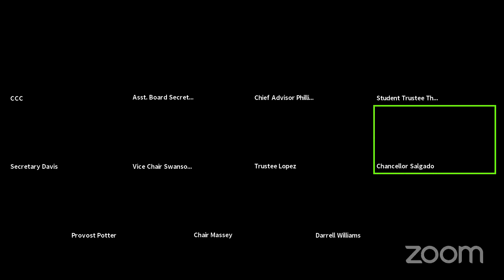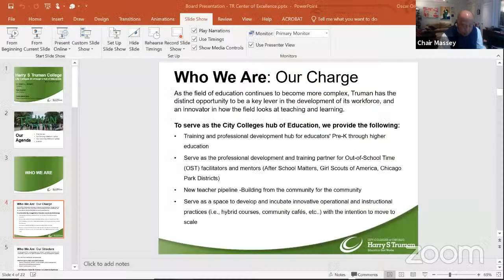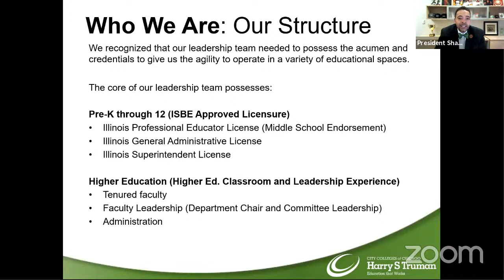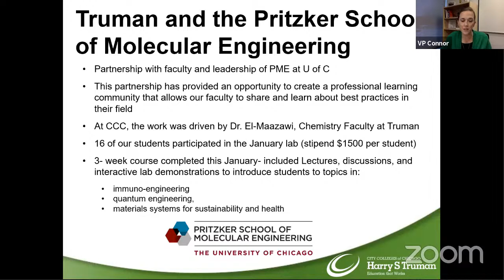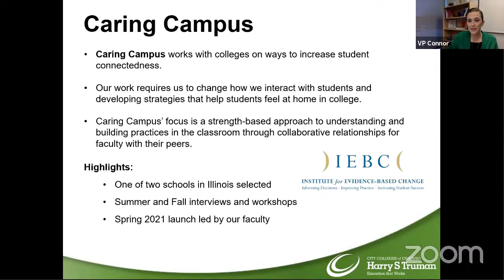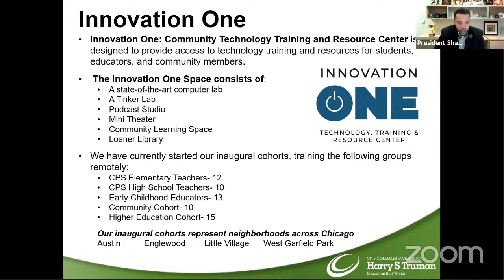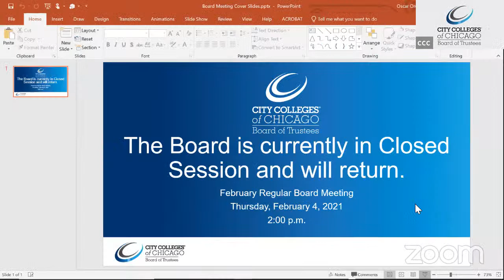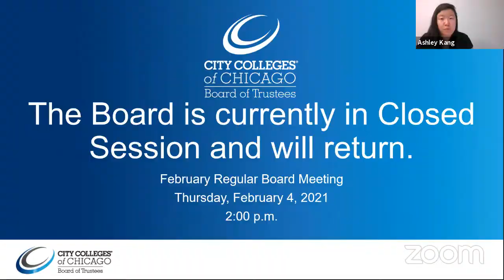February 2021 Regular Board Meeting